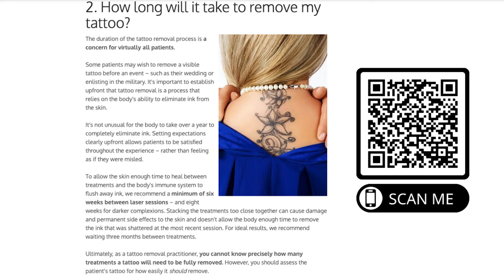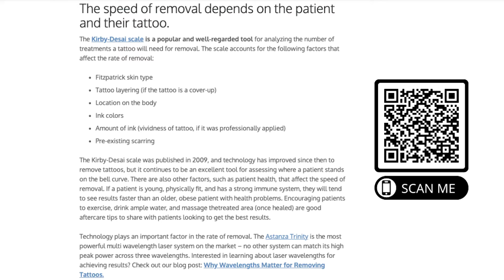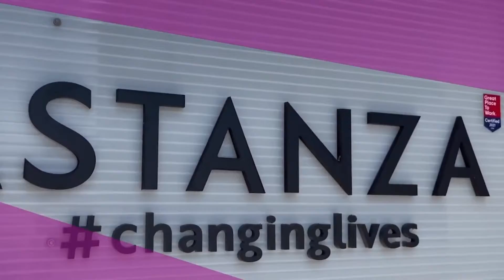Astanza Tattoo Removal News: Episode 1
Welcome to our new series called Astanza Tattoo Removal News where we talk about laser tattoo removal, tattoos before and after, laser technology, and more!
Episode 1: January 2022 Segment